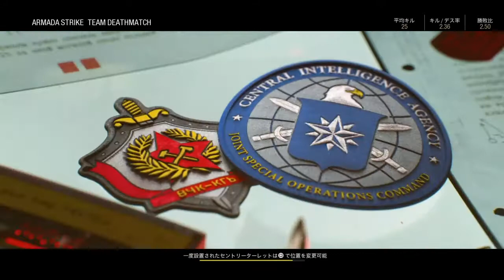Call of Duty®: Black Ops Cold War_対空キチイ